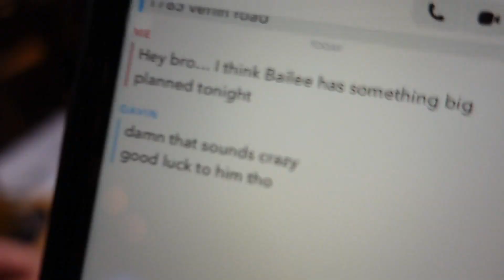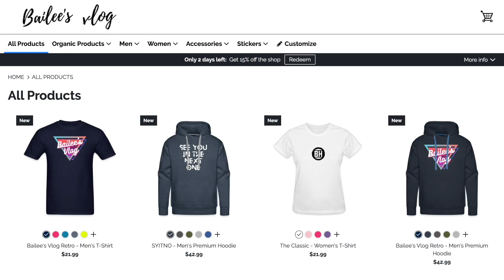LIGHTSABER IN REAL LIFE (STAR WARS MONTAGE)